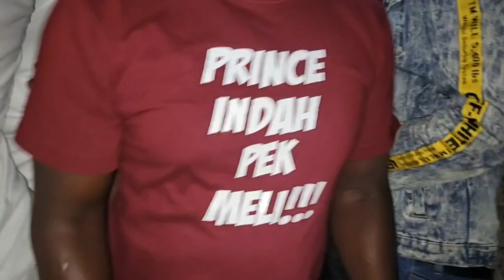Prince Indah Live Performance @Jamrescue Hotel along Jogoo Road 2023🔥